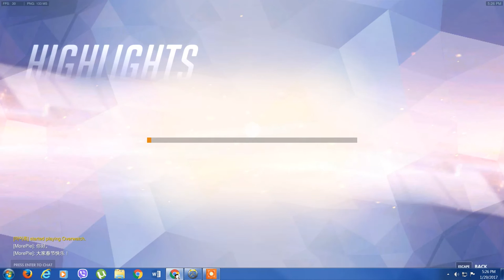Mei PoTG 1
Warning: Video starts at 0:38
Still lagging.

*When you die after popping an ult.

*AND GET A QUINTUPLE.